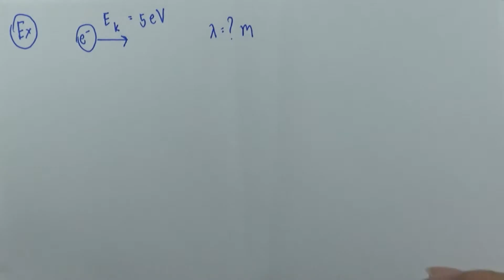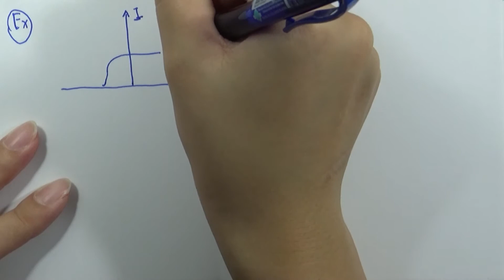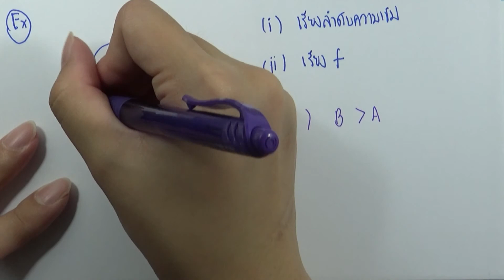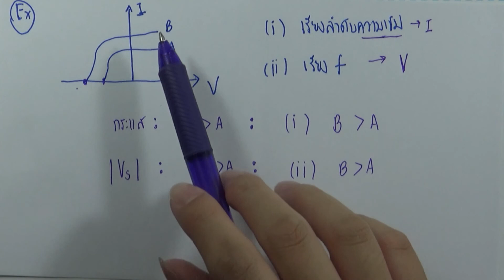เฉลยข้อสอบฟิสิกส์ สามัญ9วิชา มีนาคม ปี2561 ข้อ19 : ความรู้ที่ใช้ ตอน05